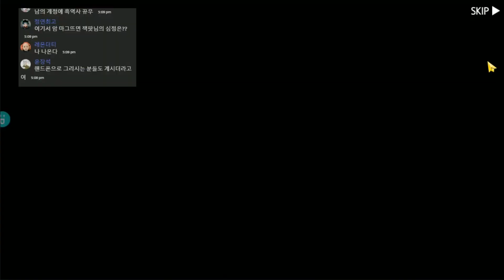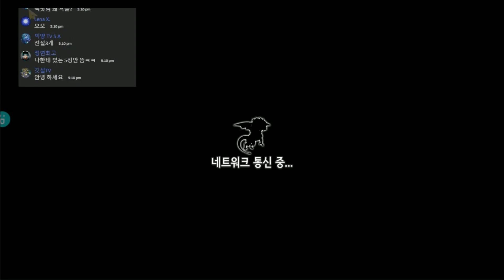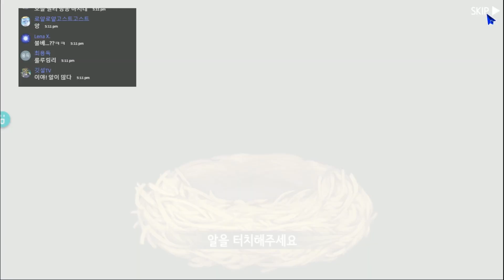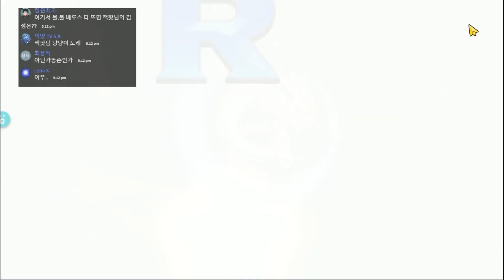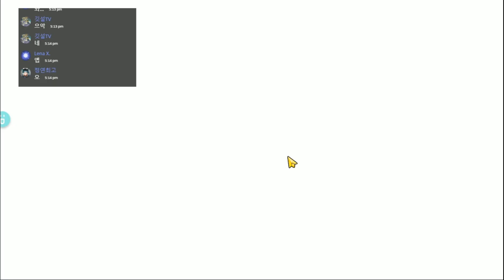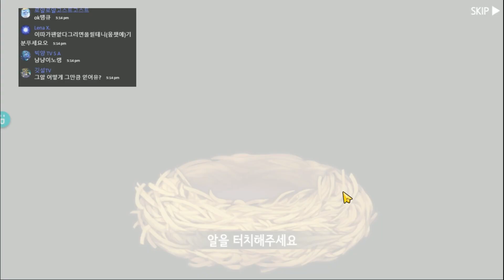드빌M 절전알+ 다이아 3.5만개 대리깡! 절대적인 전설의 알 및 전설의알 등등 잭팟 저주 먹히다니 ㄷfeat. 아헬님 대리깡! Dragon Village M [대잭팟 게임실황]